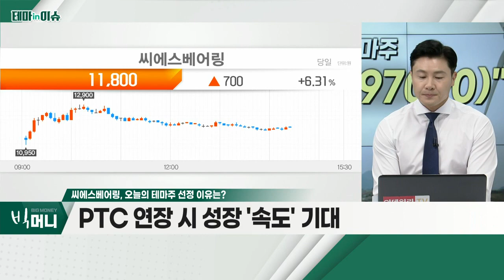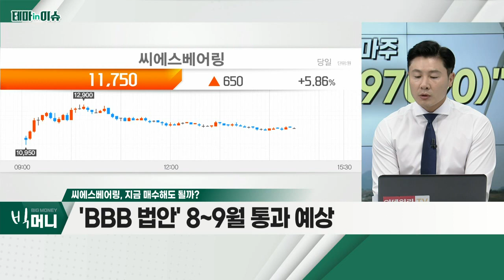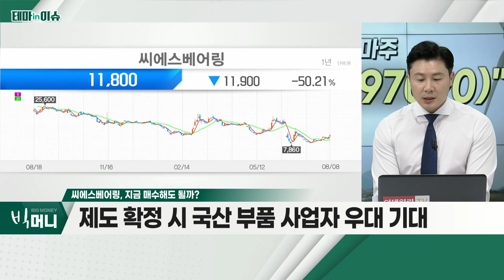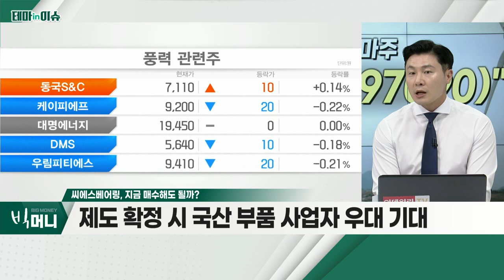씨에스베어링(297090)... '그린 부양' 합의안… 풍력ㆍ태양광 등 포함_테마IN이슈 (20220808)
- '그린 부양' 합의안… 풍력ㆍ태양광 등 포함
- 지난해 말, 생산세액공제(PTC) 정책 종료
- 천연가스ㆍ석탄발전 원가 상승
- 풍력ㆍ태양광 등 선호도 증가
- PTC 연장 시 성장 '속도' 기대